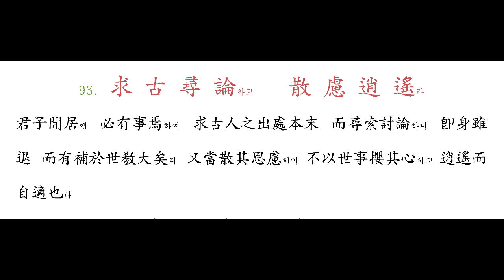092 索 居 閒 處하고 沈 黙 寂 寥라 - 093 求 古 尋 論하고 散 慮 逍 遙라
散居而靜處하니 卽休退者之事也라
沈黙은 不與人上下言議也요 寂寥는 不與人追逐過從也라

君子閒居에 必有事焉하여 求古人之出處本末 而尋索討論하니 卽身雖退 而有補於世敎大矣라 又當散其思慮하여 不以世事攖其心하고 逍遙而自適也라